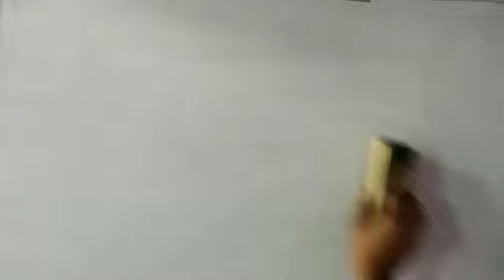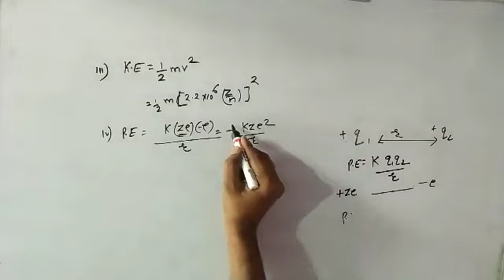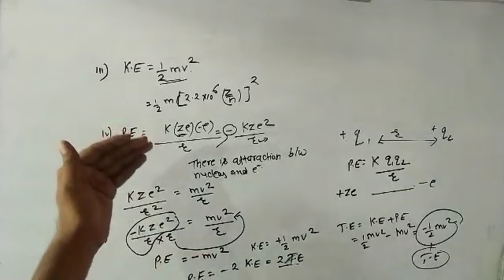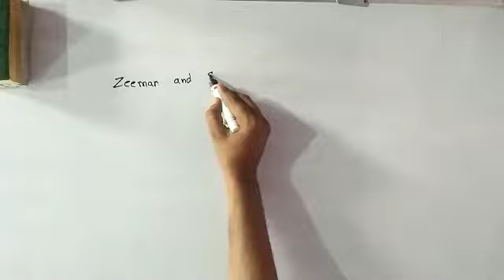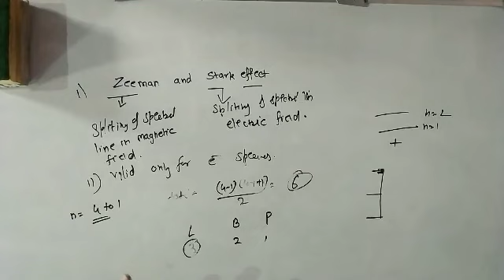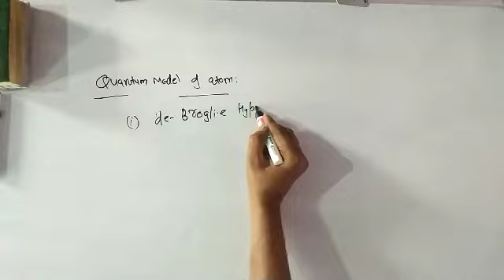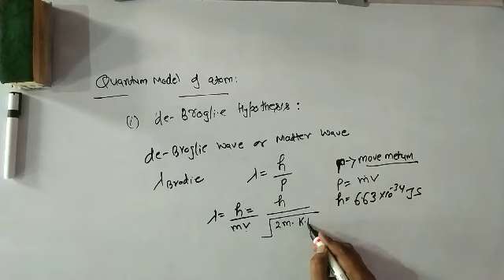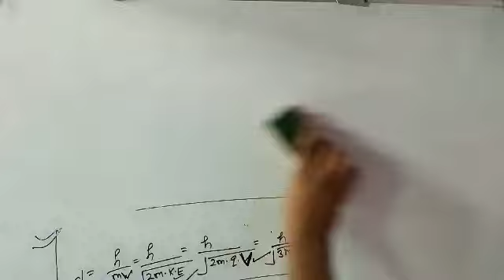Structure of atom: L-8(A)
In this video we discuss the derivation of K.E ,P.E and total energy in Bohr model